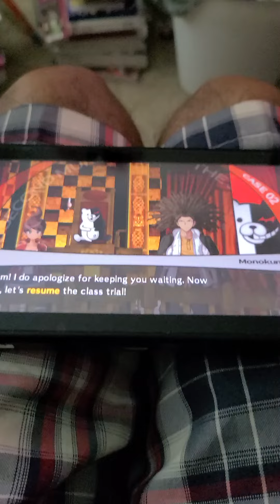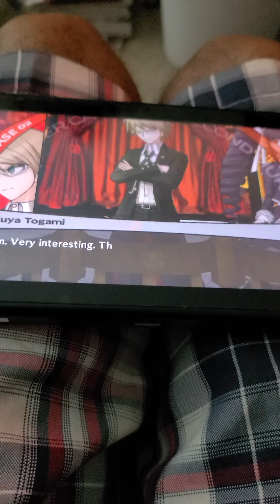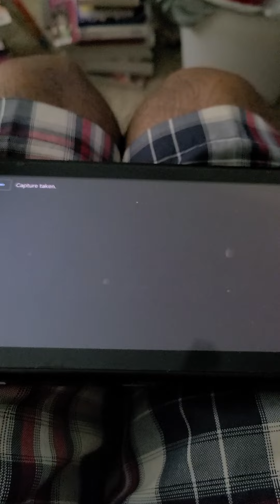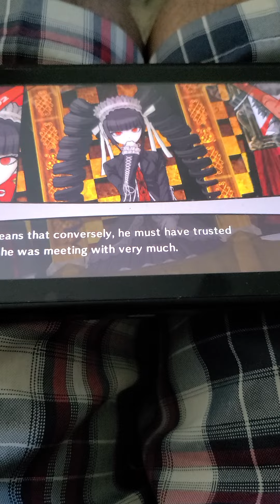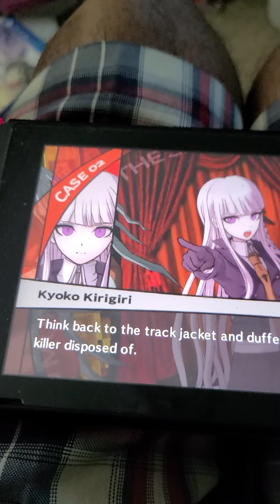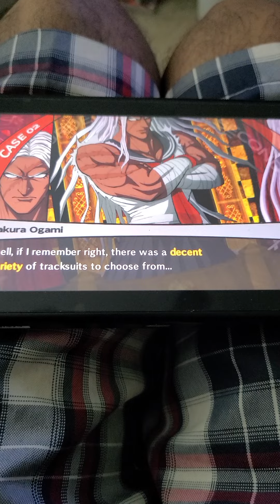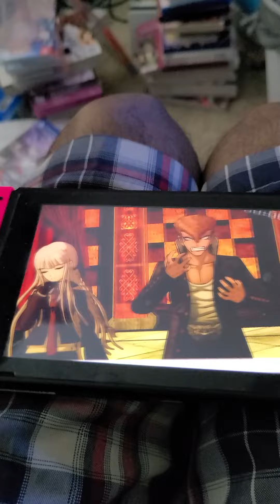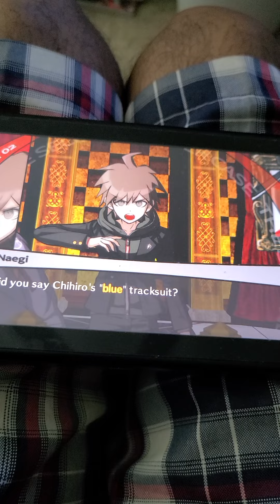Danganronpa trigger happy havoc Class trial 2! chihiro was a guy ?!